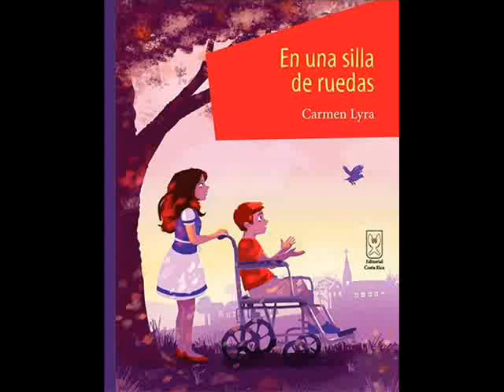En una Silla de Ruedas (Parte 4) – Carmen Lyra [Audiolibro]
En una Silla de Ruedas (Parte 4) De la escritora, educadora y dirigente política costarricense Carmen Lyra [Audiolibro]